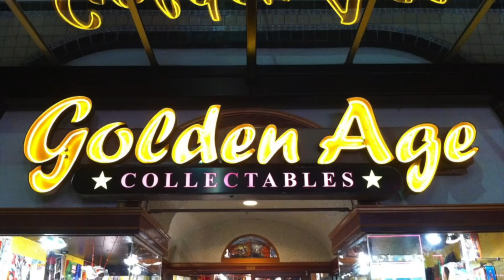Lake of Fire #1 with Nathan Fairbairn at Golden Age Collectables, Vancouver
July 20th, 2016, we had writer & colourist Nathan Fairbairn at Golden Age Collectables, to celebrate the release of Nathan's new comic book series, from Image Comics,

LAKE OF FIRE!